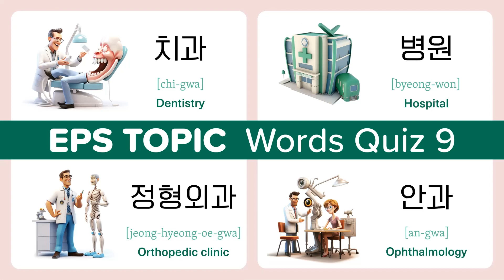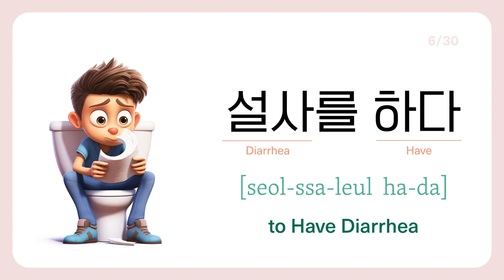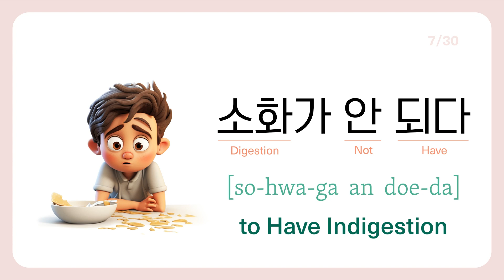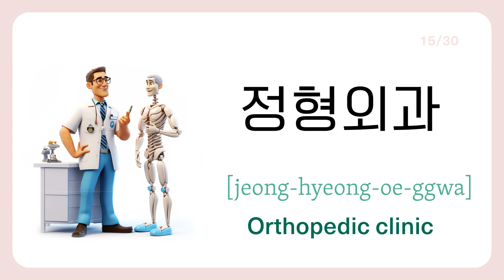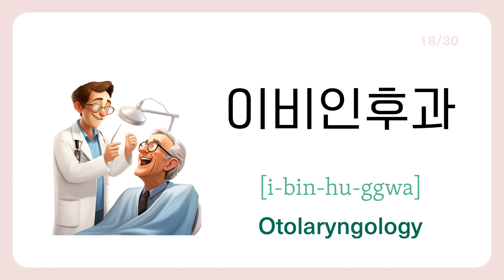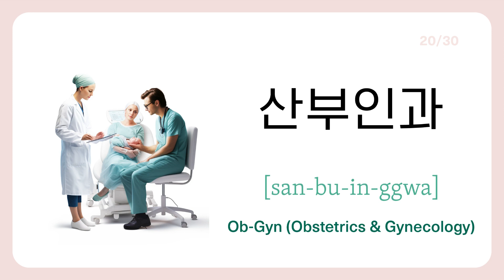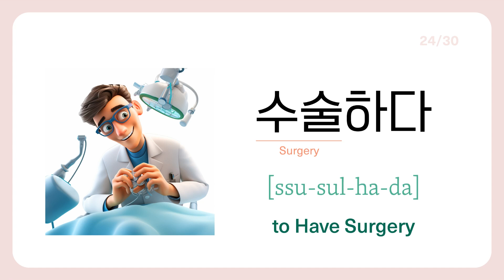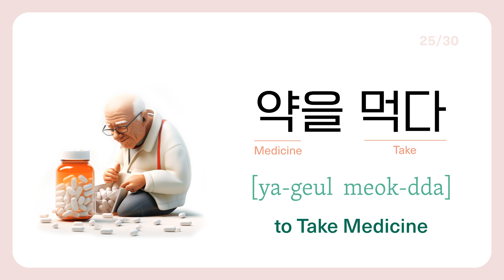EPS TOPIC Words Quiz 9 - Learn Korean Vocabulary by Flashcard Quiz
I created a word quiz based on the EPS TOPIC using vocabulary from the study textbook. Feedback suggests the word quiz is helpful for learning Korean vocabulary. The resources used can be found on epstopic.hrdkorea.or.kr where you can also download the textbook.
I hope all you will pass the exam.

Download the EPS topic textbook PDF at this link.